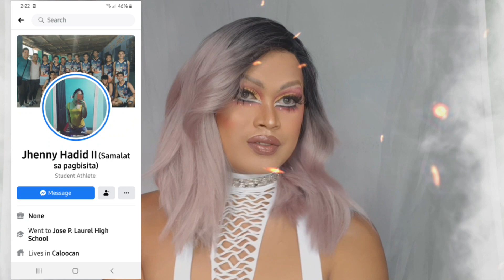DRAG makeup Tutorial ( Kulang sa Outfit HAHAHA )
Not so Perfect. Pag Bigyan nio nalang MhaeNiacs 🙏❤ Willing pa Matuto 😍🤗  seeyou sa madami pang Makeup Lokohan